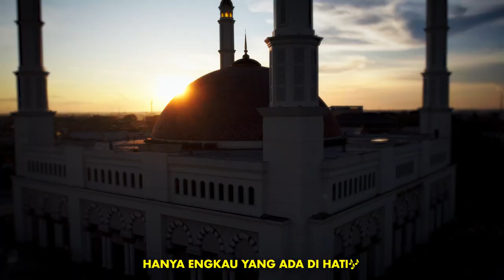ALLAH ADA DI HATI | TRAILER - YUDI CHANIAGO (Arwana Band)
Bismillahirrahmanirrahim,

Peluncuran video klip terbaru dari Arwana Creative Production (ACP) "Allah Ada Di Hati".

Lagu "Allah Ada di Hati" merupakan karya cipta dari Yudie Chaniago, serta dinyanyikan langsung oleh Yudie Chaniago Featuring Ustadz Luqmanulhakim. Klip ini juga dapat diselesaikan berkat dukungan dari keluarga besar Masjid Munzalan, wabil khusus Ustadz Luqmanulhakim.

Di bulan Ramadhan, lagu ini mengajak kita semua untuk mengingat kembali setiap langkah dalam hidup kita, dari hidup sampai kita mati, selalu ada Allah SWT yang menyertai kita.

Allah SWT selalu ada di hati kita, marilah kita selalu bersyukur akan hadir-Nya dan menyadari dalam setiap tindakan dan pikiran kita.

Artis : Yudie Chaniago dan Ustadz Luqmanulhakim
Song Writer : Yudie Chaniago

Executive Producer :
Yudie Chaniago
Riza Juliandri

Arranger : Hendri Lamiri
Recorded, Mixed & Mastered : Wansyah Fadli
Videographer & Editing : Aulia
Finalize Editing : Idriansyah